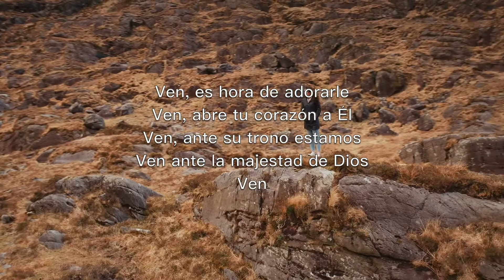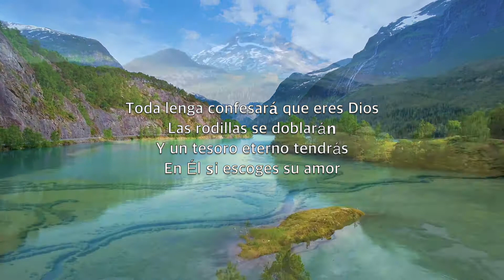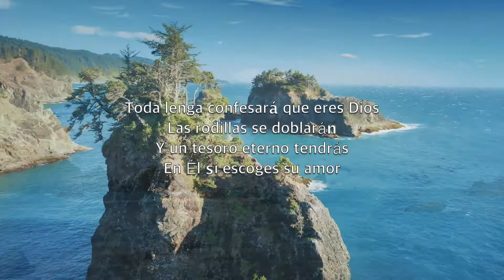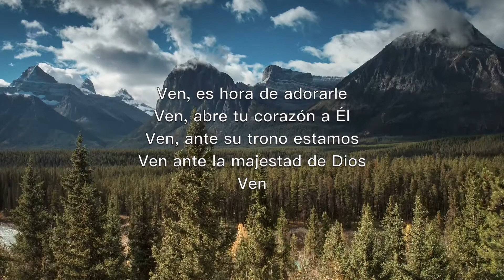Ven, Es Hora De Adorarle (Come Now Is The Time To Worship) - Karaoke Saxofón Alto Instrumental V2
To give your heart
Before your God
Come

One day every tongue
Will confess You are God
One day every knee will bow
Still the greatest treasure
Remains for those

Before your God
Come

Willingly we choose
To surrender our lives
Willingly our knees will bow
We gladly choose You now

Before your God
Come…

Ven, es hora de adorarle
Ven, abre tu corazón a Él
Ven, ante su trono estamos
Ven ante la majestad de Dios
Ven

Toda lenga confesará que eres Dios
Las rodillas se doblarán
Y un tesoro eterno tendrás
En Él si escoges su amor

Ven

Ven